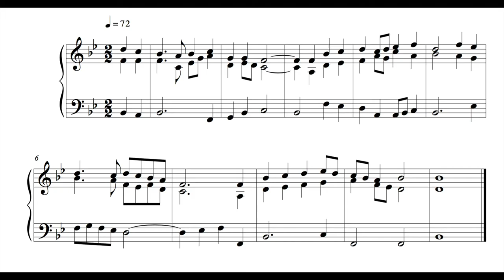Hymn - 21 December 16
This is the hundred and thirty-first written on Wednesday the 21st of December 2016.